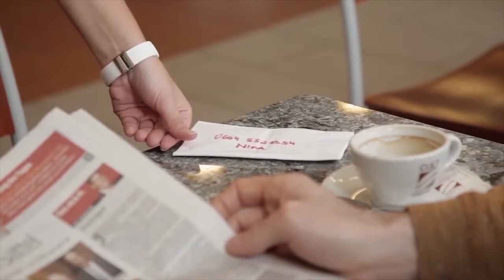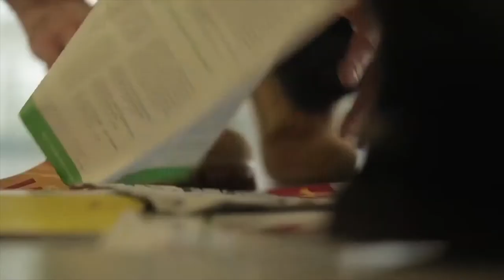Joe Rabl Showreel 2018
Biography Joe Rabl is an actor/producer/writer from Graz, Austria. He moved to the United States to continue his acting studies attending schools in Los Angeles (Harry Mastrogeorge, Stella Adler) & New York (Lee Strasberg Institute) Starting in TV on 'The Visitor' & 'Brooklyn South', he then appeared in short films 'Ice Cream Sundae' with Tippi Hedren (written and directed by Désirée Nosbusch, music by Harald Kloser) & 'A.W.O.L.' with David Morse & John McGinley (written by Shane Black) and then made his feature début in 'Godzilla' (TriStar Pictures, Roland Emmerich, Dean Devlin) followed by 'Breakdown' with Kurt Russell. (Paramount Pictures, Dino de Laurentiis, Jonathan Mostow) Back in Europe he has continued to perform in both Hollywood productions: 'U-571' (Universal) & 'Spectre' (Eon) & independent films: 'Snakebite' & 'Schilf' and he has gained wide-spread recognition in the German-speaking world becoming a well-known face both in TV series' and as a commercial model at home and abroad. He has appeared in photo campaigns, TV and print commercials and magazines for clients and networks in Germany & Austria: 3Austria, EnBW, Sixt Germany, DEKRA, Bang & Olufsen, Mercure Hotels Germany, Best Western, Sixt, EnBW, Siemens and Mercedes Benz, Raiffeisen Bank Austria and Porsche, Württemberger Wine, Pro7, Sat1, Arte, ARD and ORF. He has created his production company 'Pelican Pictures' to work on his own projects and also to foster international collaboration with other creative talent. He is developing his own feature projects: 'Solar Storm', 'In The Shadow Of The Red Umbrella' & 'The Journey Begins In Africa' and promoting the works of others like the award-winning short film 'Traces of Life' by Slovenian film-maker Marjan Radanovich.